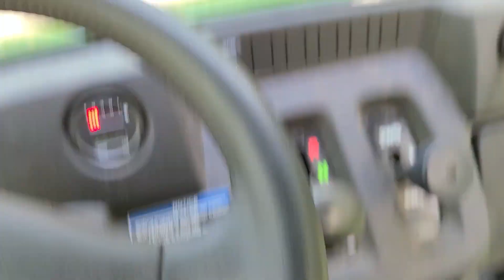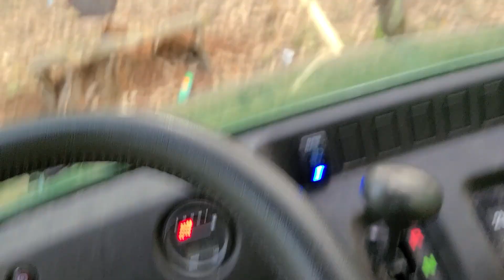KAWASAKI MULE FOREST RUN